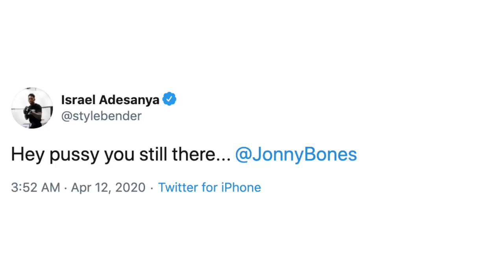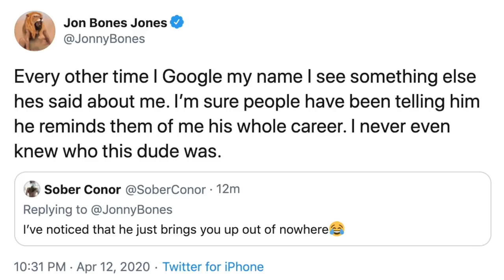JON JONES & ISRAEL ADESANYA REIGNITE WAR OF WORDS; "OXYGEN" JAB ADDS FUEL TO FIRE BEFORE DELETED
"Hey pussy you still there... @JonnyBones," wrote UFC champion Israel Adesanya, who recently took to social media and reignited his war of words with fellow UFC champion Jon Jones. You don't want to miss what they had to say. Check it out!